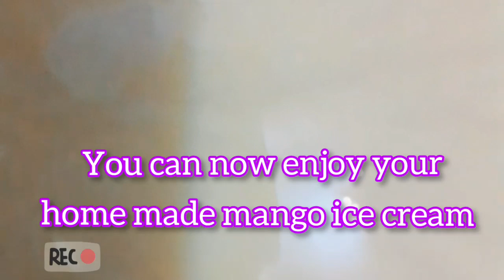HOW TO MAKE MANGO ICE CREAM?? HAHAHA! l rhy vlog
RHY VLOG

IN this video, i will  show you how to make Mango ice cream

ingredients:

ripe carabao mango
evaporated milk
sugar

procedure:

grate ripe mango

combined all ingredients, evaporated milk, grated carabao mango and sugar to taste.

stir well and put it in freezer. leave it for overnight
serve and chill!